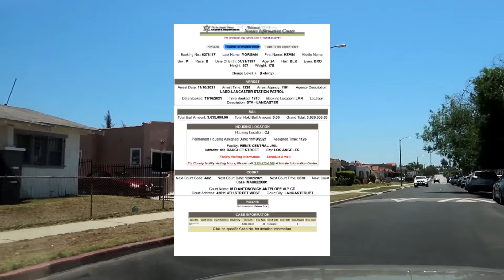Jap5 da Hoover caiu por hom*cídio, ele já quebrou o Crip Mac!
CANAL DE GAMEPLAY NO COMENTÁRIO EM DESTAQUE, SE INSCREVAM!

Hoje eu vim falar sobre o Jap 5.